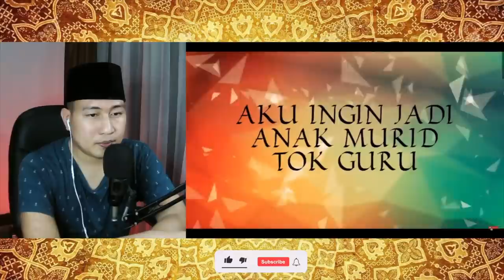ALLAHU AKBAR..! TUAN GURU DI MATA USTAD ABDUL SOMAD | CAKMOJIB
+ MORINA REACT
+ MORINA OFFICIAL
+ CAKMOJIB NEW
+ KEBUN CAKMOJIB